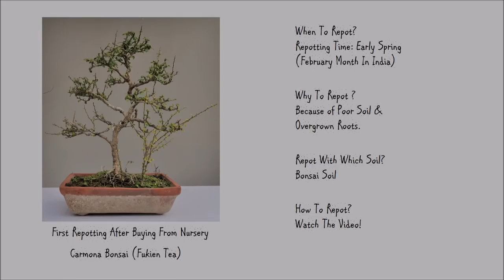How to Repot Bonsai | Carmona Bonsai ( Fukien Tree )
I Re-potted This Bonsai In Early Spring Month Feb 2019, When I Bought It From Nursery, It was in Normal Pot, with Normal plant Soil so I Waited till Spring and then Repotted it with Bonsai Soil  (link Below) and Bonsai Pot, Its Growing Very Beautifully in the New Pot.

Which Bonsai Soil I Used And How I Made It
Click Link Below To See!